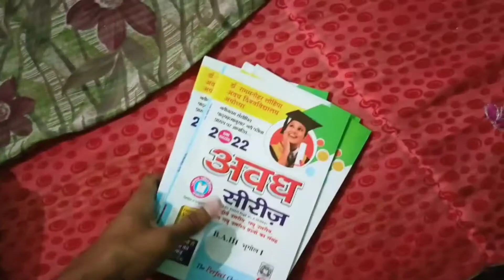Packing Start / Daily vlogs ...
Hi guys
Welcome back to the channel
   I hope you're all good

. To guys Aaj ka vlog bhi normal sa vlog h pr thoda bahut intresting bhi h
Jo meri daily life mein chl rha h wo dikhane ki poori koshish ki h Maine
To dekho aur enjoy kro aaj ka vlog